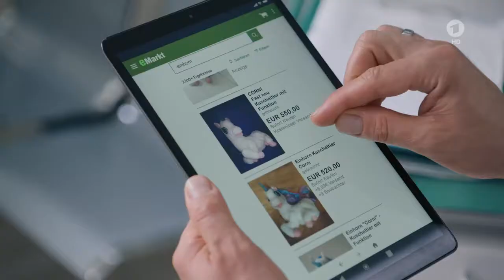In aller Freundschaft - Trailer zur Folge 956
In aller Freundschaft,